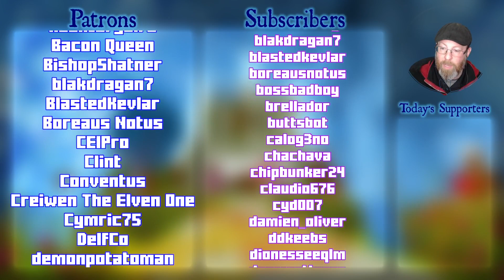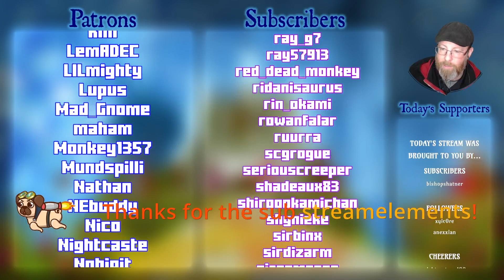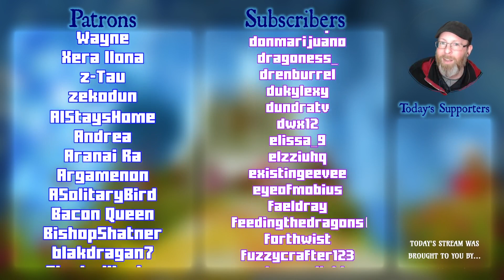Vault Hunters SMP Arcade Mode DAY 4!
This video is a recording from a LIVE broadcast to either Twitch or on our Discord in a mini-stream with our supporters. Join us!